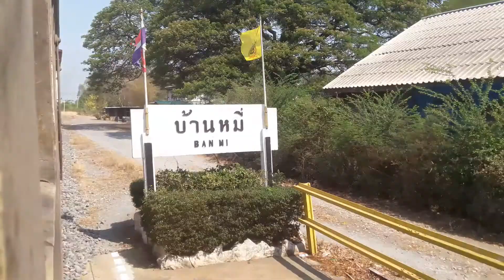รถเร็วขบวนที่ 111 กรุงเทพ-เด่นชัย เข้าจอดสถานีรถไฟบ้านหมี่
เมื่อวันอาทิตย์ที่ 31 มีนาคม 2562 เวลา 1012